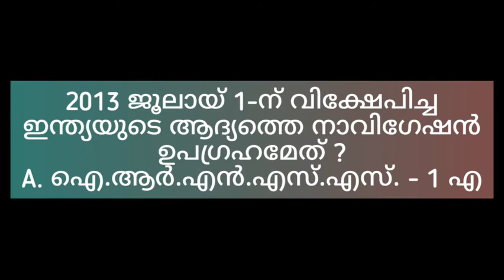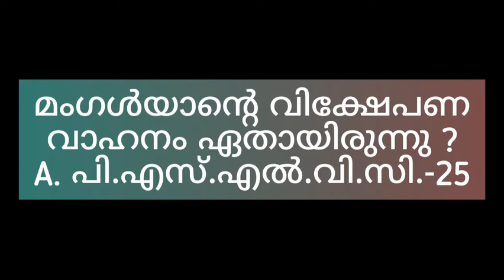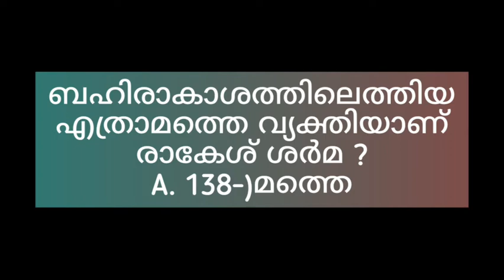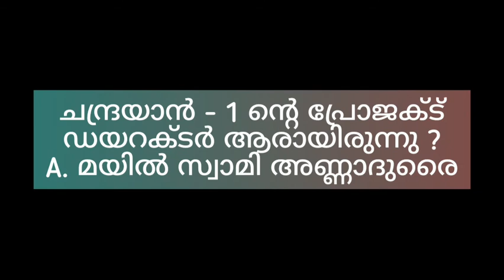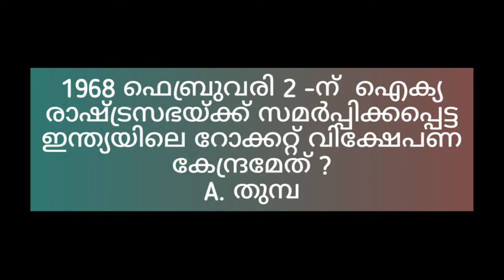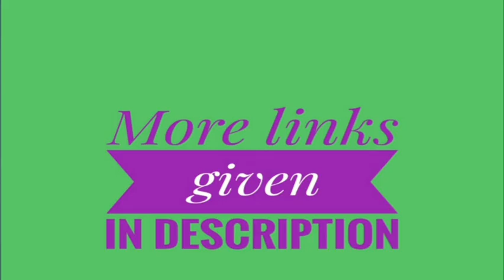International Space Week Malayalam Quiz||Part -2|| Space in PSC|| Rapid Fire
1. International Space Week Malayalam Quiz

2. World Wild Life || Forest and Wildlife

3. National Air Force Day

4. Postal Day Quiz

5. World Students Day || Dr. A.P.J. Abdul Kalam

6. United Nations Day Quiz

7. Indira Gandhi Quiz

8. Keralappiravi Quiz

Thank You All For Your Valuable Support ❤️

Stay Safe nd Stay Healthy 💕